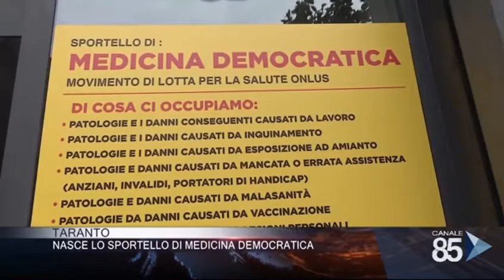TarantoMD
MEDICINA DEMOCRATICA A TARANTO : PRESENTAZIONE DELLO SPORTELLO SALUTE